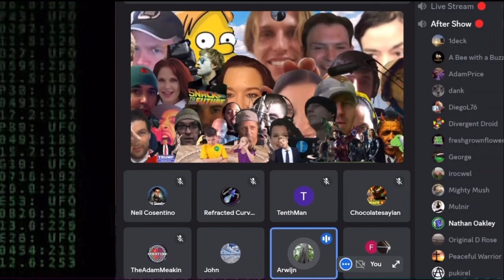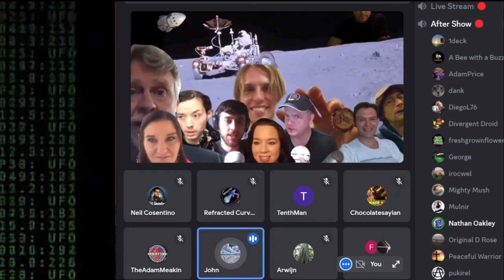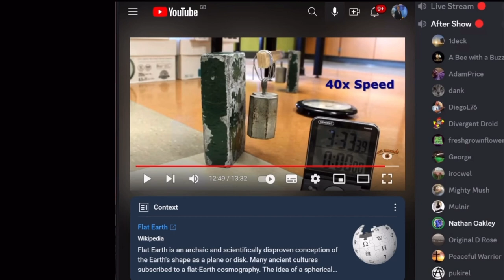“gravity isn’t a force”